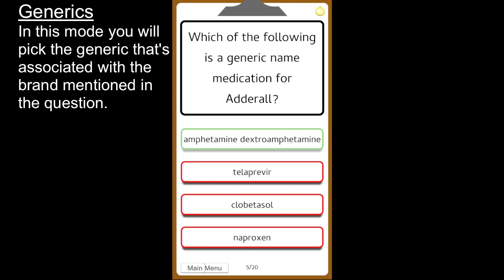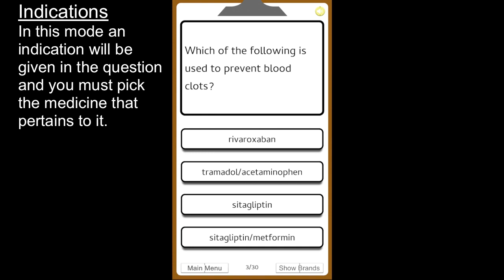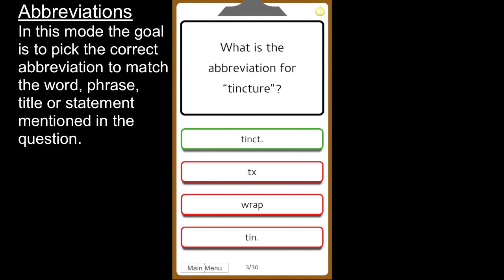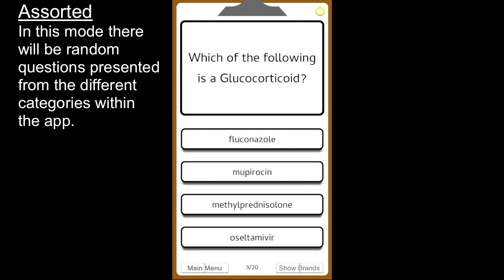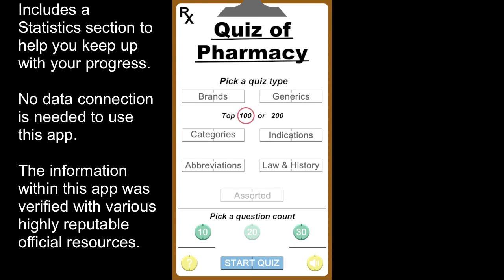RX Quiz of Pharmacy App - Exam Test Prep, Study Guide, Pharmacy School Students & Professionals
Excellent medical school pharmacy quiz app for iPhone, iPad, Android, & Amazon devices. RX Quiz of Pharmacy is a massive pharmacy focused medical trivia quiz app for Pharmacy Technicians, Pharmacists, Nurses, Doctors, students, health professionals, and anybody interested in medicine and the pharmaceutical field. There are six quiz types; Brands, Generics, Categories(drug classes), Indications, Abbreviations, and Law & History. The first four quiz types consists of questions for the top 100 or 200 drugs depending on which option you chose. Great for people in nursing school, medical school, pharmacy school, pharmacy tech programs and various other programs.

√ Six quiz types; Brands, Generics, Categories, Indications, Abbreviations, and Law & History

√ Thousands of pharmacy related questions

√ User friendly interface with sharp graphics

√ Statistics page that shows total questions answered, total correct, and average percentage correct

√ Verified information through various official resources

√ Real pill sound effects

√ No data connection needed to use this app

This app can be used as a test or exam prep, a study guide, or just as a learning tool to retain or refresh knowledge. Have a great day! Take care!

(Development, Design & Audio by: Avrin Ross of 8-Bit Avrin Apps)
(First released November 4th 2015 on Apple & Amazon)